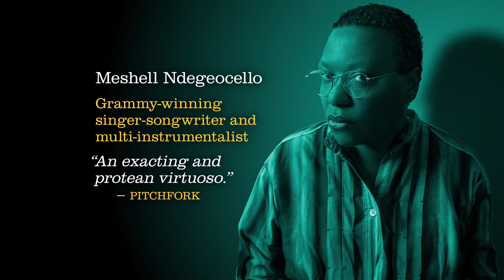Makaya McCraven with special guest Meshell Ndegeocello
Drummer, composer, producer and beat scientist: Chicagoan Makaya McCraven has a unique gift for blending his musical talents into poly-textural arrangements that have gained him critical praise. Join him at Symphony Center on January 19, along with singer-songwriter and multi-instrumentalist Meshell Ndegeocello, for an evening of jazz and beyond.